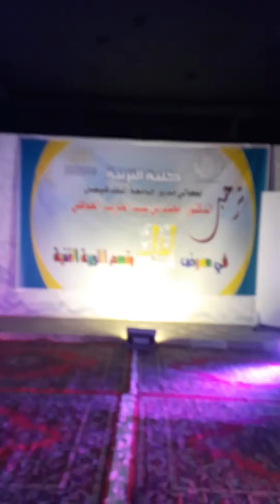معرض التربيه الفتيه لطلاب جامعه الملك فيصل(1)